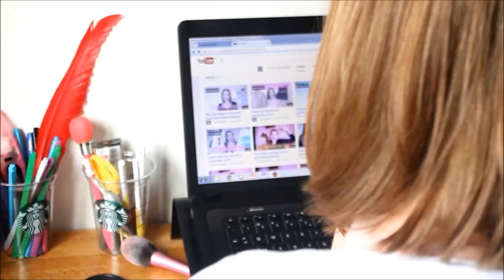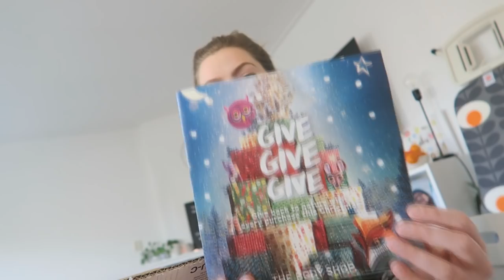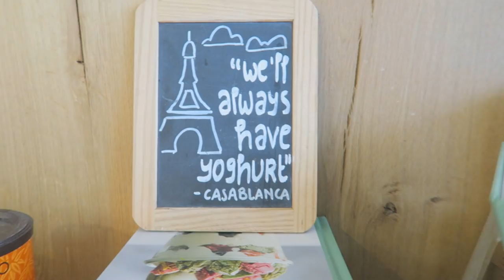Tussen3zussen high tea! - vlog #7 | Girlonthewhitebike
In deze vlog neem ik je mee op een hele leuke dag met mijn zussen. We zijn naar den Bosch gegaan en hebben bij de Yoghurt Barn een high tea gehad. Onwijs leuk en lekker. Verder hebben we nog gewinkeld en gegeten bij mijn zus. Allemaal superleuk en dat zie je in deze vlog!

Hoi! Welkom op mijn kanaal! Ik ben Elize, eigenaresse van girlonthewhitebike. Ik ben 25 jaar en getrouwd met Daniël. Op mijn YouTube-kanaal kan je elke woensdag en zaterdag een video verwachten. Elke woensdag plaats ik een vlog en op zaterdag kan je een fashion, beauty of lifestyle video van mij verwachten!